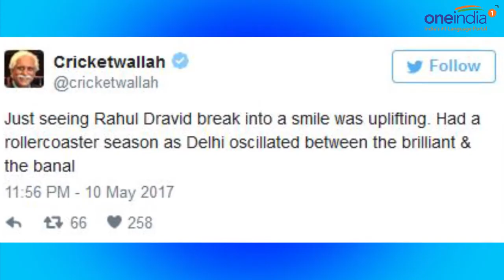IPL 10: Rahul Dravid celebrates win of DD against GL in style | Oneindia News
Rahul Dravid celebrates win of DD against GL in style. DD pulled off another stunning run chase against GL by two wickets in an inconsequential IPL 2017 match. Such was Delhi's impressive run chase that even team's mentor Rahul Dravid couldn't control his excitement. Dravid, who is known for his calm and composed nature, was jubilant with the way team played against Gujarat. And he was hailed on Twitter by his fans as well. Their happiness watching Dravid's animated celebration in such a manner was just mind blowing. Young Shreyas Iyer played magnificent knock of 57-ball 96 to help Delhi chase down the daunting total of 196.